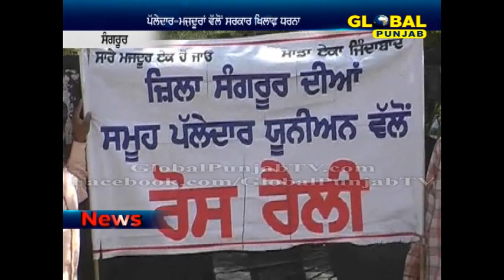ਪੱਲੇਦਾਰ-ਮਜ਼ਦੂਰਾਂ ਵੱਲੋਂ ਸਰਕਾਰ ਖਿਲਾਫ਼ ਧਰਨਾ